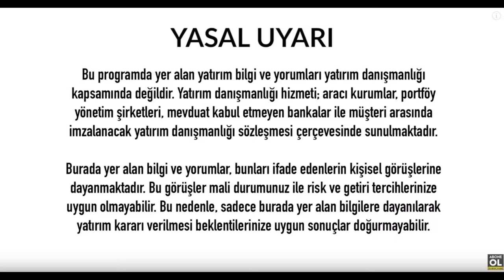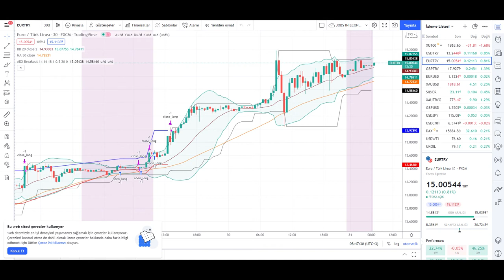Dolar Yorumları Euro Döviz Yorumu Ne Olacak Son Dakika Analiz Ekonomi Haberleri Ne Olur -1070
İyi Seyirler .